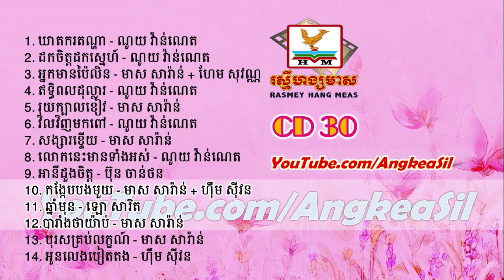Kheatkor Tonaha By Lor Sarith RHM CD vol 30